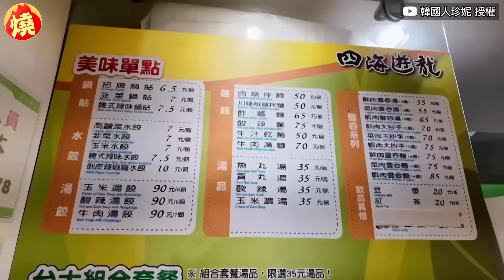韓妞受不了前輩霸凌決定休學 來台大參觀「見學生這互動」她驚：很和平－全民話燒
南韓對於前後輩的概念根深蒂固，尤其是在校園和職場上，依舊延續著「後輩需服從前輩」的軍紀文化，近期南韓YouTuber珍妮到國立台灣大學參觀，在見到學生們的互動後，珍妮自曝，曾經她在南韓上大學時，由於忍受不了校園的「軍紀文化」，上學2個月後就休學了，在感受到台灣校園中和平的氛圍，她既覺得震撼又羨慕。